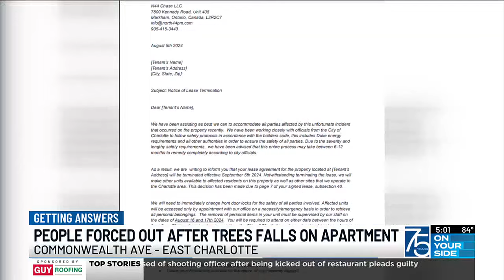City of Charlotte gives apt. deadline to relocate residents after WBTV started asking questions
Vista Commons Apartments residents have been displaced for three weeks after a tree fell on their units and killed one of their neighbors.